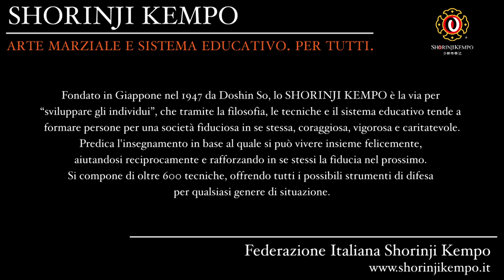SHORINJI KEMPO / 少林寺拳法 @ Festival Oriente Roma - 21 Aprile 2018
Festival dell'Oriente 2018 - Roma.
In attesa del Taikai Nazionale del 28 e 29 aprile a Casale Monferrato, ci siamo un pò riscaldati al Festival dell'Oriente di Roma.

SHORINJI KEMPO
"Arte Marziale e Sistema Educativo. Per Tutti."
(Martial Art and Educational System. For Everyone.)